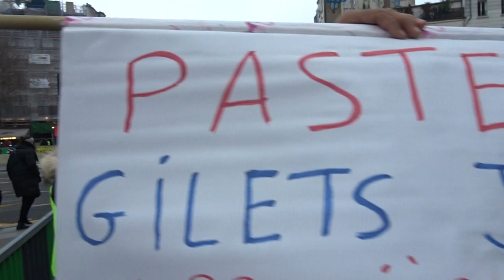Marche des Femmes Gilets Jaunes Paris Bastille 20 janvier 2019 #5 Priscillia Ludosky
Priscillia Ludosky interview à la Bastille - RIC Référendum d'Initiative Citoyenne On Ne Lâche Rien ONLR - Marche des Femmes Gilets Jaunes Paris Bastille 20 janvier 2019 femmes giletsjaunes dimanche 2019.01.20 REMOBILISONS-NOUS avec Céline Chevi et Priscillia Ludosky @PLudosky Sophie Tissier @TPMIntermittent NousToutes facebook @Vecu.giletjaune Vécu le media des gilets jaunes Gabin Formont - chapeau bleu blanc rouge Jean-Christophe Valentin Macron démission @drouet_eric @GiletsJaunesGo video mariepanic mariepanic2 @mariegendron @anne_hoa